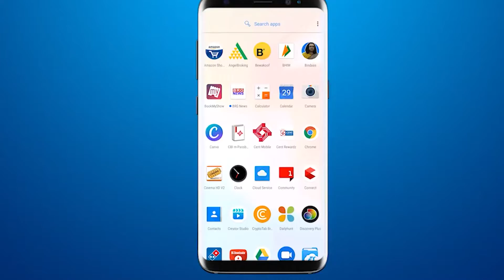मालिया हाटीना में विधानसभा चुनाव को लेकर पैरामिलिट्री फ़ोर्स और पुलिस की फ़्लैग मार्च